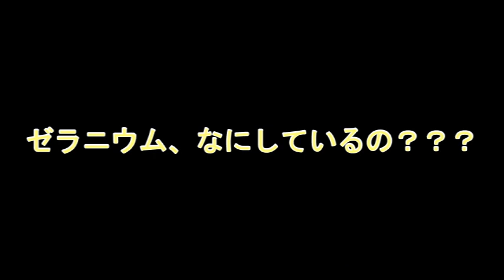にゃん✨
アロマハーブの布教をお仕事とするゴスロリドレスの悪魔の女王の

『キャラウェイ地瑠璃楽』とネコ『ゼラニウム地瑠璃楽』が
アロマやハーブを学ぶをお手伝いをするチャンネルです。

🌈外部リンク🌈

◆Twitter(キャラウェイ地瑠璃楽＆ゼラニウム地瑠璃楽)